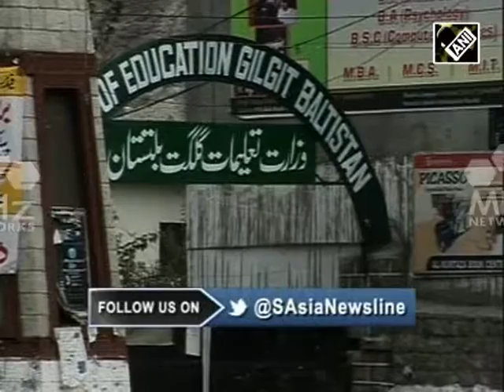Future of youth uncertain in Gilgit Baltistan due to poor education facilities (08 jun,2016)